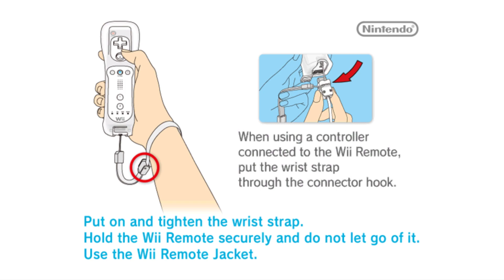Newer: Falling Leaf - Прохождение #1